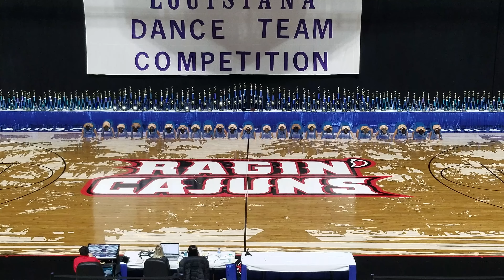Dominican Debs - Team Jazz 2019 - This Is Me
The Dominican Debs performed this piece at the American All-Star Louisiana State Dance Competition, placing 1st in State in Division III Jazz category and 2nd out of all Jazz dances at the competition.

Music: "This Is Me" from The Greatest Showman by Pasek and Paul
Choreography: Denise Dicharry